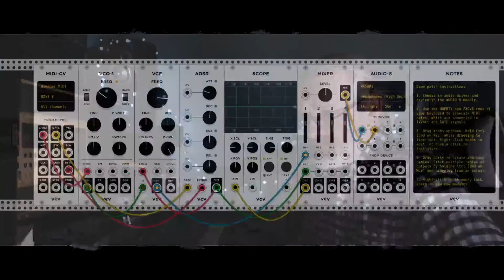"Ucho piotrowe" errata